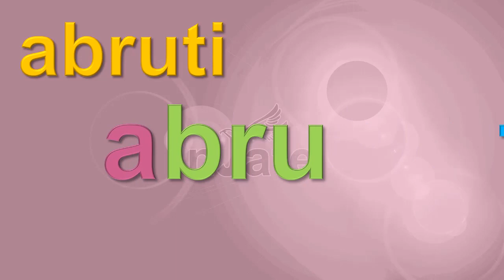Mots écrits avec br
lire les mots formés avec br